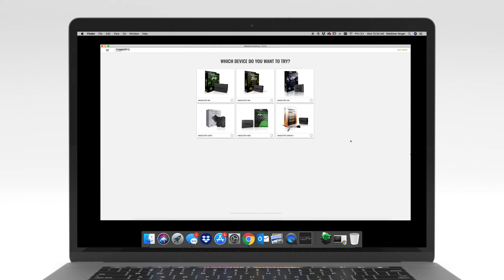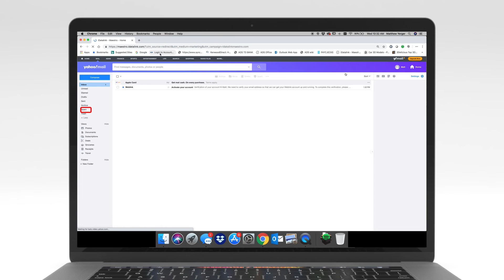How to Create a Weblink Account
This video provides a step-by-step guide on how to create a Weblink account, Verify the account and log in to Weblink Desktop using you credentials.